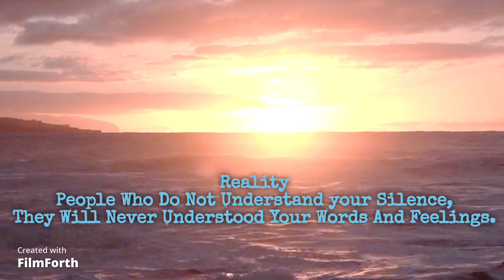reality youtube subscribe shortsfeed shorts trending viral motivation 100subscriber follow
cricket
2023
Indian cricket team
world cup team playing 11
world India match schedule
Pakistan cricket team for world cup
England cricket team for world cup
Bangladesh cricket team for world cup
Australia cricket team for world cup
netherland's cricket team for world cup
shorts viral kese kare
shorts
shorts viral
shorts viral kese
how to increase view of short
increase view of short
view of short
short